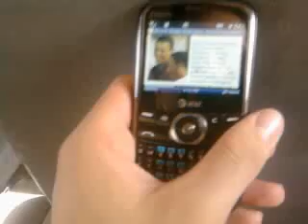a day in the life of a highschool bus rider 5